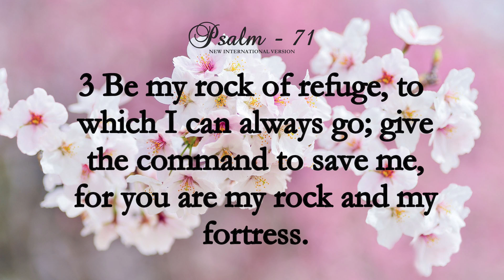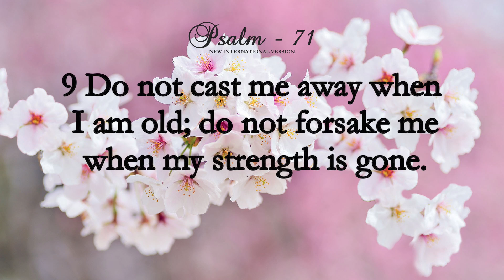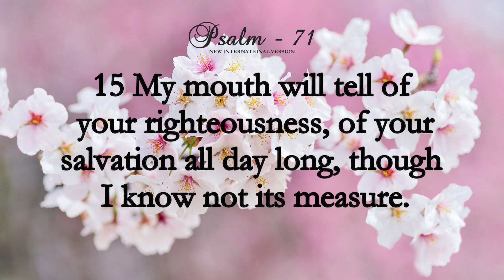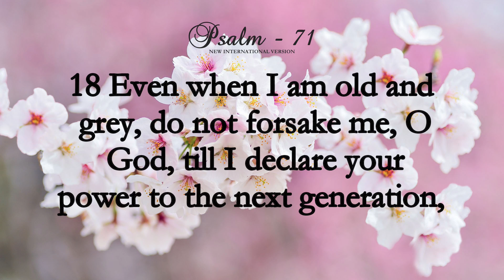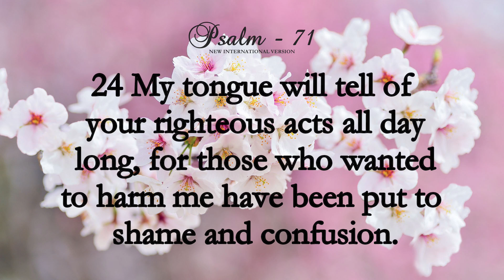Psalm 71 | NIV | Audio Bible With Lyrics